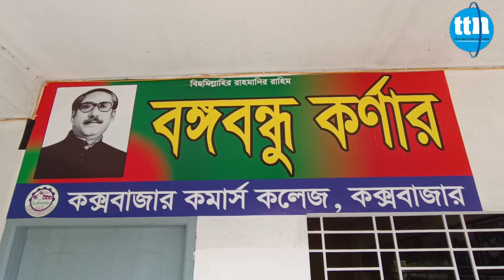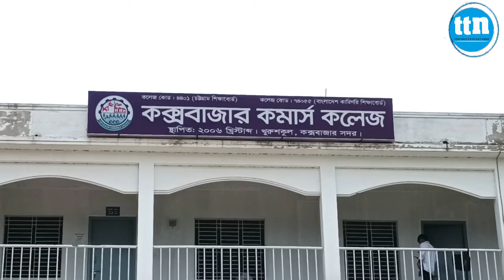নামকরা কলেজের সাথে পাল্লা দিয়ে এগিয়ে যাচ্ছে কক্সবাজার কমার্স কলেজ... -ttn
নামকরা কলেজের সাথে পাল্লা দিয়ে এগিয়ে যাচ্ছে কক্সবাজার কমার্স কলেজ...

মোজাম্মেল হকের প্রতিবেদন।
Slogan: বস্তুনিষ্ঠ সংবাদ সবার আগে
Country: Bangladesh
Language: Bengali।English
Broadcast area: Online